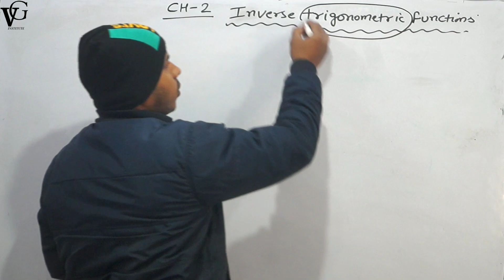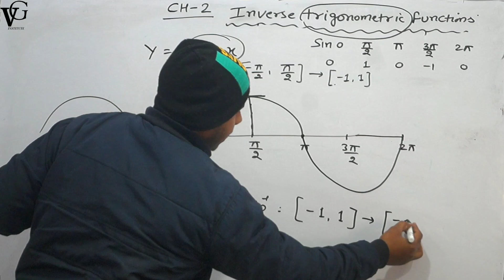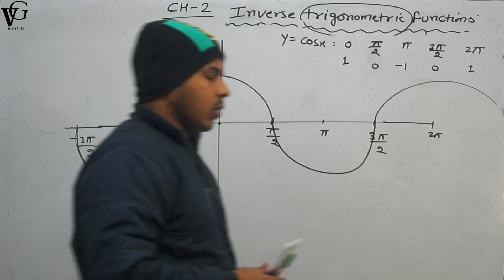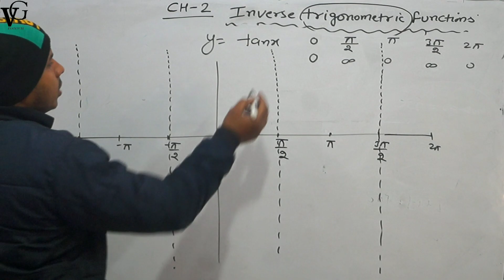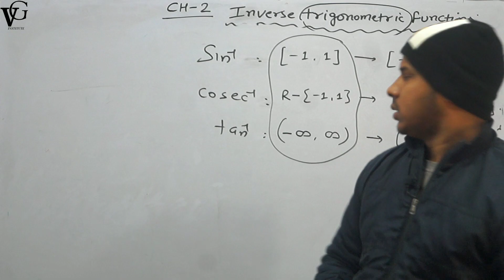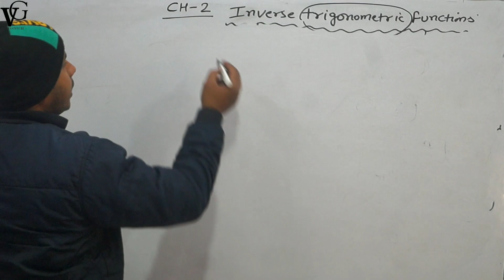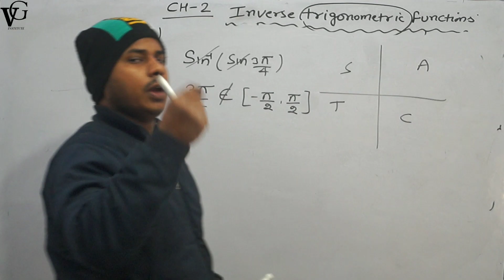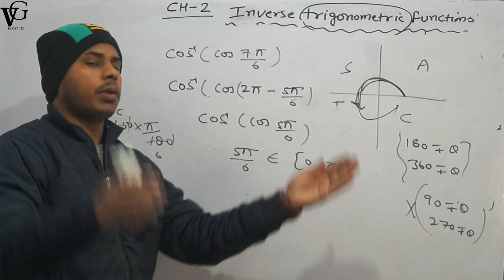Inverse Trigonometry | Class 12th | Free Crash Course | L -01 | Mathematics by Om Chaudhary Sir |VGI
Inverse Trigonometry | Class 12th | Free Crash Course | L -01 | Mathematics by Om Chaudhary Sir | V Gyan Institute

V Gyan Institute” is also known as “The Concept Classes”

Download The Pdf Notes of this Lecture

Link :-

Mathematics by  OM Sir

Managed By